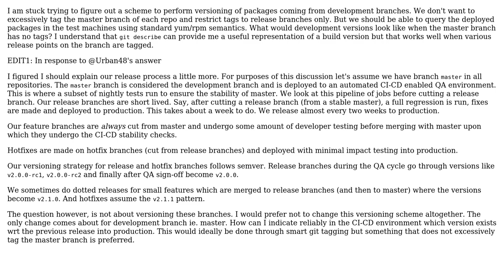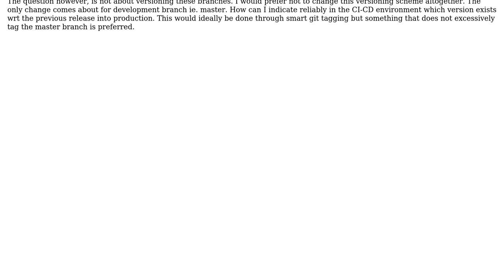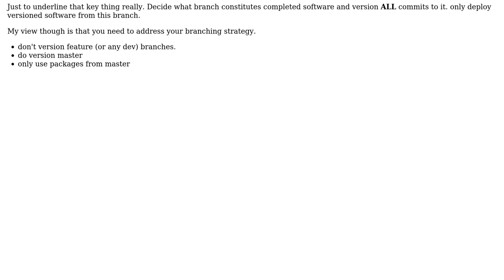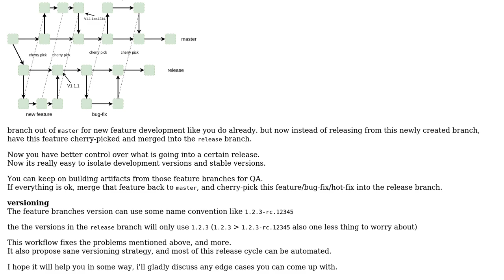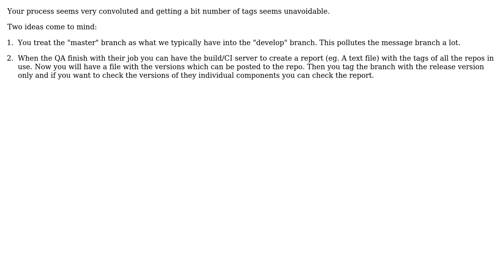Software Engineering: package and version strategies in a multi repository environment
With thanks & praise to God, and with thanks to the many people who have made this project possible! | Content (except music & images) licensed under CC BY-SA | Music | Images & others | With thanks to user Urban48 user tsps user John Kouraklis user Ewan and the Stack Exchange Network Trademarks are property of their respective owners. You are responsible for your own actions.